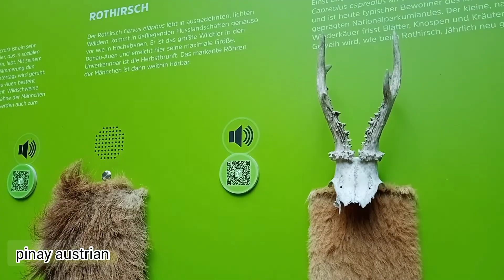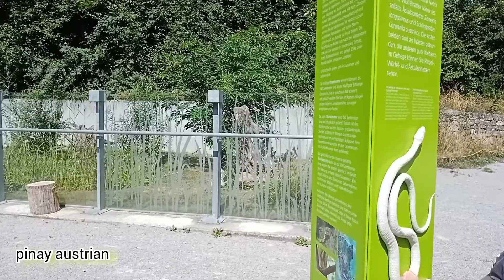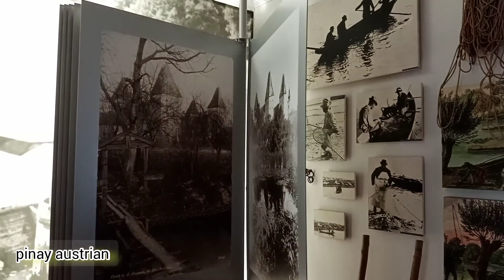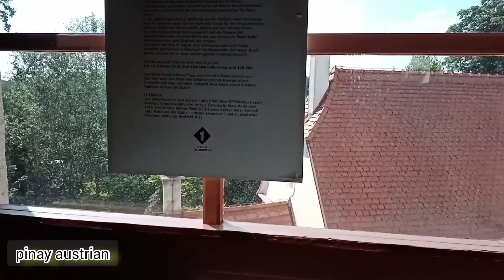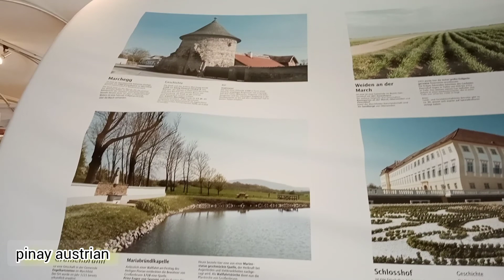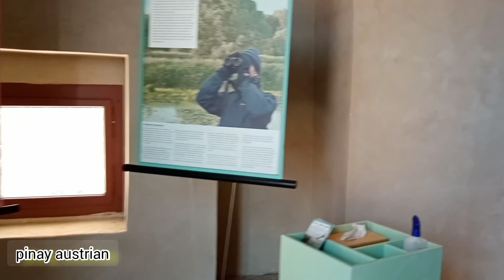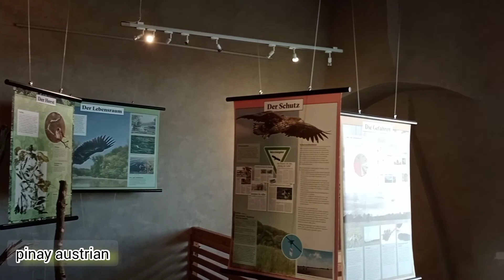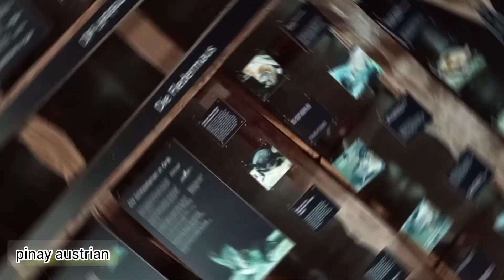Welcome to SchlossOrth National Park Zentrum|4K Video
Looking for family short trip in Austria? SchlossOrth an der Donau is the best.  Interesting Museum exhibit and a park perfect for children to play and explore. The castle was built in 11th century and was restored.

In SCHLOSSORTH National Park you can,

 Experience life: riverside woodlands in miniature amidst animals and plants native
 to the Danube wetlands. An incomparable Danube garden: On the castle island, you experience characteristic habitats, animals and plants of this riparian landscape. It is home to European pond turtles, domestic snakes and frogs, the local ground squirrels known as sousliks, and fascinating insects such as wild bees, beetles and dragonflies, not to mention butterflies of dlifferent types.